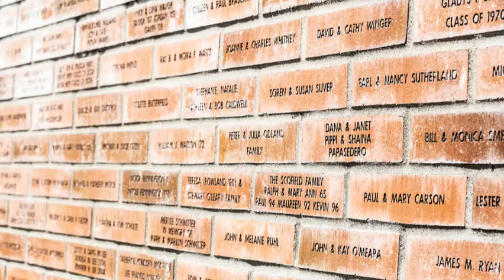SEE Marketing Minute: Spaces, Places and FACES